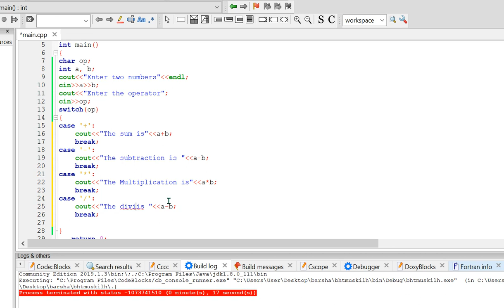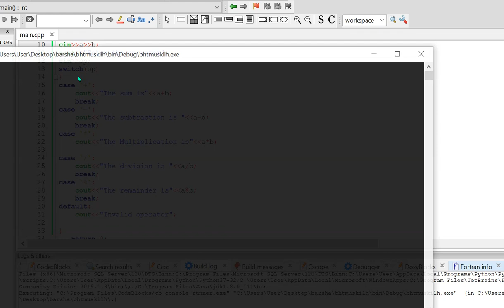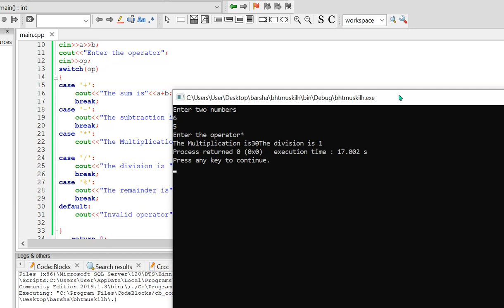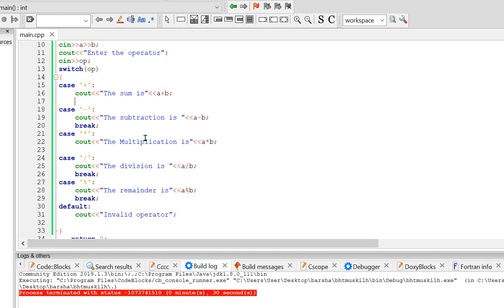SWITCH-CASE STATEMENT IN C++| How to make a simple calculator using switch-case statement